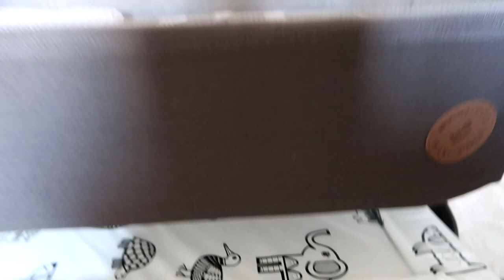33 WEEK VLOG | midwife appointment, breech baby plans, our bedside crib & starting my hospital bag!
Hospital Bag (Insta @babblebespoke)